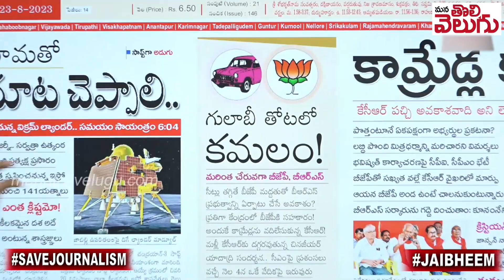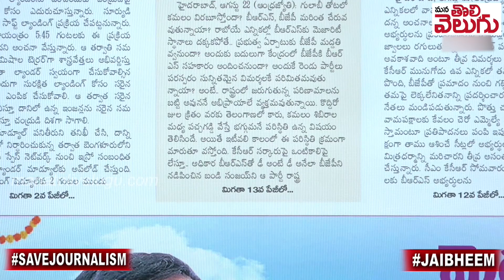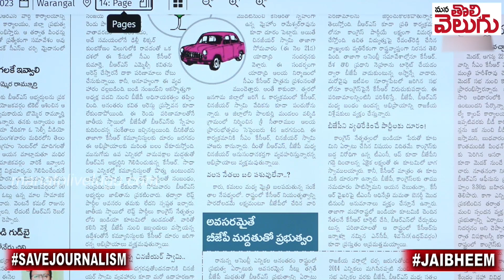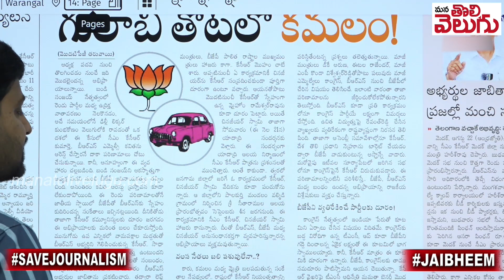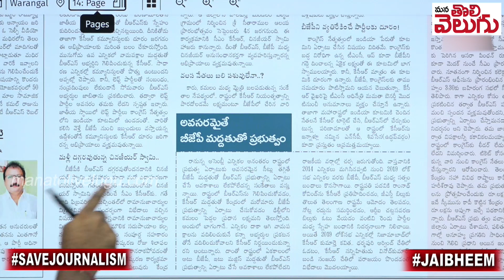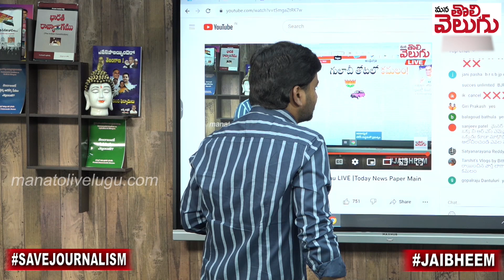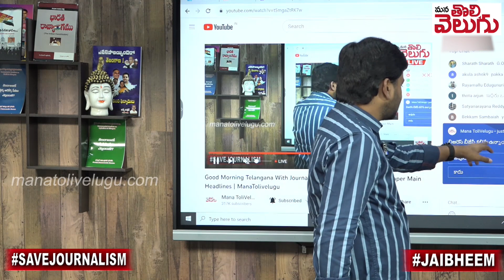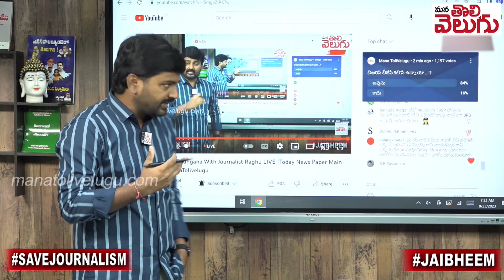గులాబీ తోటలో కమలం ....!? నిజమని మీరు నమ్ముతున్నారా ..? | BRS & BJP Friendship | ManaTolivelugu